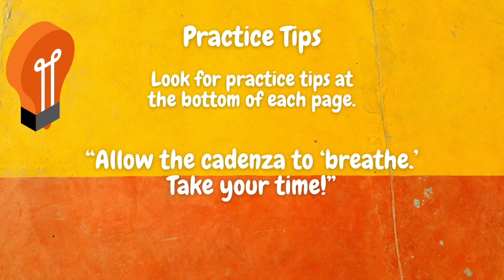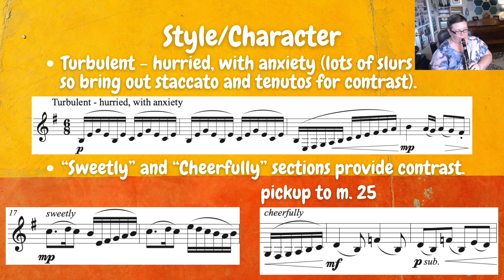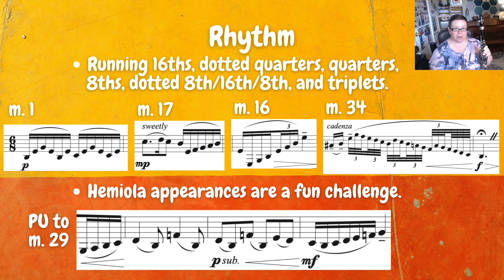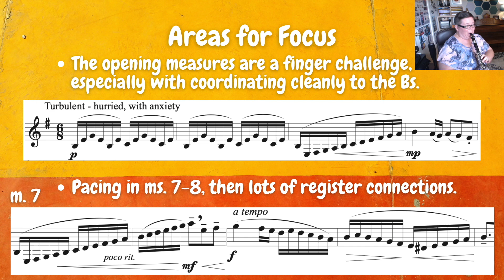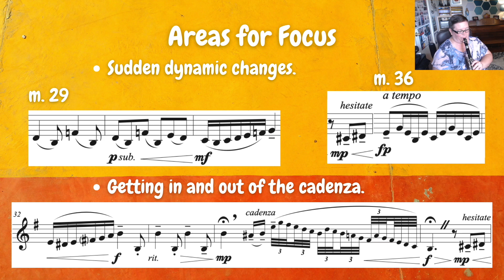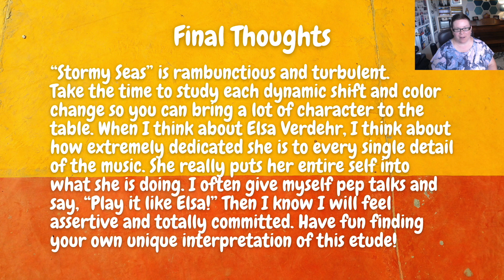28 of 40: "Stormy Seas" Coaching: Finger Fitness Études, Book 2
Coaching video 28 of 40: "Stormy Seas" from Finger Fitness Études Book 2 by Dr. Kristen Denny-Chambers allows the player to explore many characters while playing smoothly and fluidly across register shifts. This etude is dedicated to Elsa Ludewig-Verdehr - another major figure in the classical music world and a role model for much of the clarinet world.

Elsa Ludewig-Verdehr was born on April 14, 1936, in Charlottesville, Virginia. Her first musical experiences were hearing the Saturday evening amateur string quartet rehearsals in which her father played. She began study of the clarinet in the fourth grade at 9 years old, and was exposed to a variety of teachers, musicians and conductors whom she credits with contributing to her musical outlook.

During her sophomore year of high school she became enamored with the clarinet at Transylvania Music Camp, now Brevard Music Center, when she heard Ignatius “Iggy” Gennusa perform the Mozart Clarinet Concerto, K.622: “That was a revelation! I had no idea a clarinet could sound so beautiful and that was it. From then on I wanted to become a clarinetist!” She attended Oberlin College studying with George Waln, who Verdehr credits as “such a thorough and demanding teacher. He was just the right person for me at the right time and gave me a wonderful basic grounding on repertoire and technique.” During this study, she worked through many books: the Baermann and Mimart methods, Cavallini and Jeanjean etudes and others to which she would return through the years. She also covered much solo repertoire culminating in a memorized performance of the Nielsen Concerto, Op. 57, with orchestra her senior year. During Waln’s sabbatical her last semester she took lessons with Robert Marcellus of the Cleveland Orchestra who “opened me up to ideas of Daniel Bonade.”

Verdehr attended the Eastman School of Music in Rochester, New York, for both her master’s and doctoral degrees. She dubs this period a “Golden Era of Eastman clarinet players” where she studied alongside legends such as Larry Combs, Peter Hadcock and Charles Bay. Her greatest influence at Eastman was Stanley Hasty, with whom she played second clarinet in the Rochester Philharmonic. His primary axiom of teaching would become the core of her philosophy: she stated, “basically he taught us to teach ourselves.” Deemed “too young” by Eastman to start her doctorate in 1959, she completed a second bachelor’s degree in music education from Oberlin and a Performer’s Certificate at Eastman. She then began D.M.A. study in 1960, while teaching at Ithaca College (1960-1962).

During his 1962 sabbatical she replaced Keith Stein at Michigan State University; he requested she stay on after his return. She finished her doctorate in 1964 and debuted at the University of Denver’s 1965 National Clarinet Clinic. Additionally, she spent four formative summers at the Marlboro Music Festival performing alongside renowned musicians Harold Wright, Marcel Moyse, John Mack, members of the Budapest Quartet, Rudolf Serkin and Murray Perahia. At MSU she became a member of the Richards Wind Quintet for 20 seasons, co-founded the Verdehr Trio (1972) with husband and fellow faculty violinist Walter Verdehr and performed in every U.S. state and 60 countries during their 43-year career, making 35 CDs and nine DVDs with the Trio. She achieved full professorship in 1976 and the Distinguished Faculty Award in 1979, while, in 1974, becoming principal clarinetist of the summer Grand Teton Festival Orchestra for 24 years. In 1997 she was appointed a Michigan State University Distinguished Professorship, retiring fully in 2018 after nearly 60 years of teaching. Additionally, her students have held collegiate teaching positions in 37 of the United States, Puerto Rico, and internationally in Australia, Brazil, Canada, China, Mexico and Taiwan.

This is a prolific success rate and I offer that the global effects of Verdehr’s teachings are potentially unrivaled by any other American clarinetist of the 20th century. In 2007 she received the ICA’s highest honor for lifetime achievement, the Honorary Member Award, for her distinction in the areas of professional service, teaching and performance.

Read more about Elsa and her legacy in this article written by Jennifer Daffinee (the above biographical information was extracted from this article):

or if you would like to purchase the bundle of the book and MP3, take a look here:
PRINT